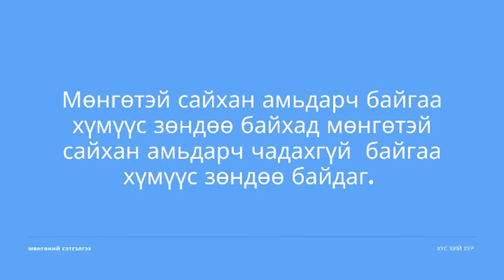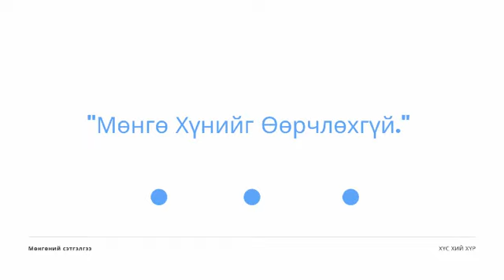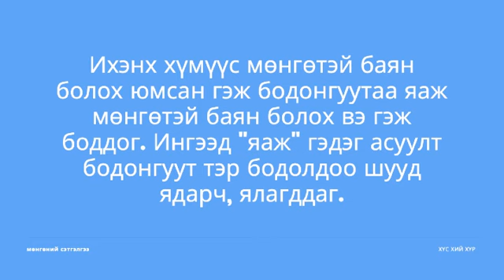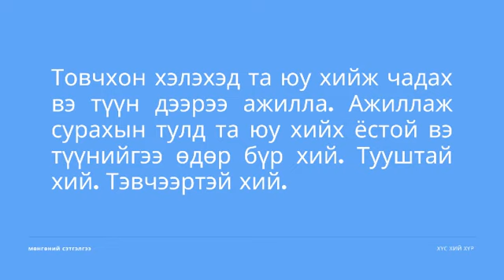Мөнгөний Сэтгэлгээ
Мөнгөний сэтгэлгээ – Мөнгөний тухай янз бүрийн яриа байдаг. Зарим хүмүүс мөнгө бүхнийг шийднэ гэж байхад зарим хүмүүс мөнгө хүнийг эвддэг гэдэг, зарим нь бүр мөнгөөр яадгийн ямар аз жаргалыг худалдаж авч чадах биш гэдэг.

Мөнгөтэй сайхан амьдарч байгаа хүмүүс зөндөө байхад мөнгөтэй муу амьдпарч байгаа хүмүүс зөндөө байдаг.